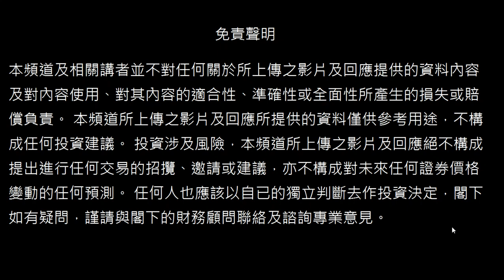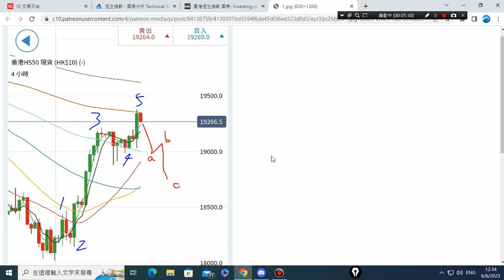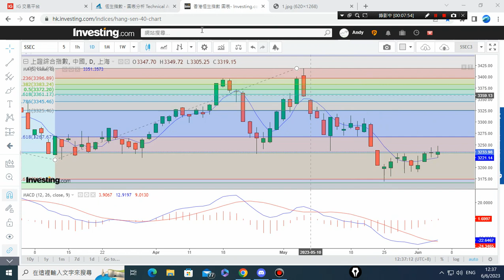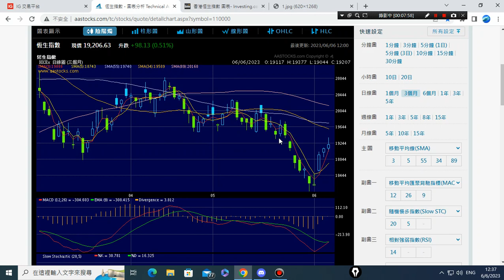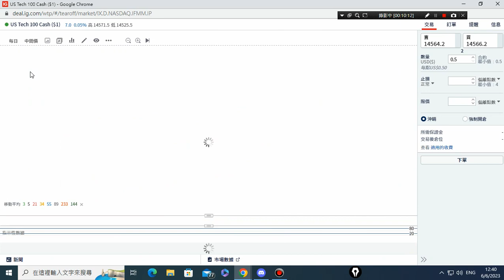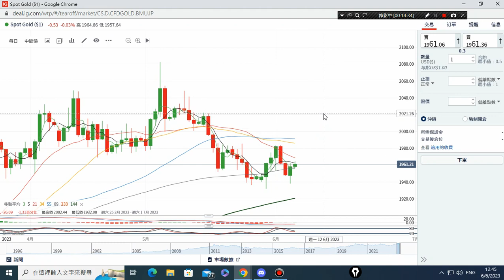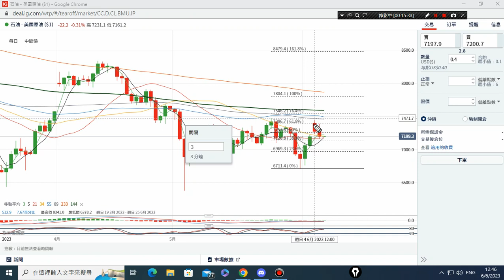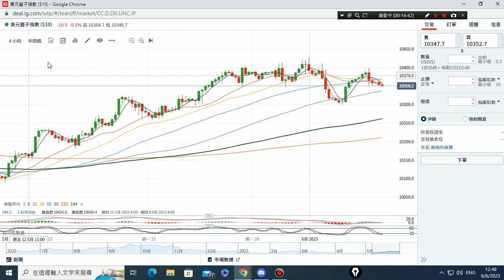06/06/2023 美元,原油,恆指,黃金,美股,上証 波浪走勢 技術分析